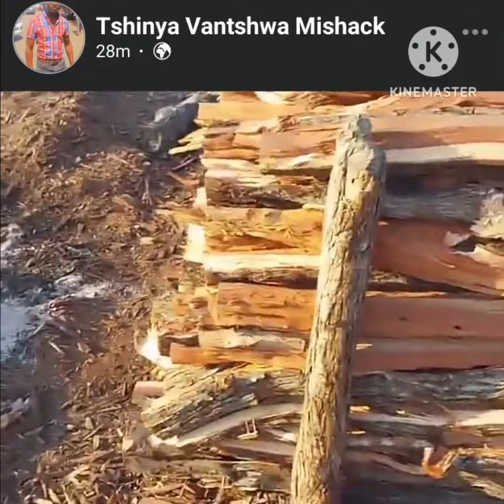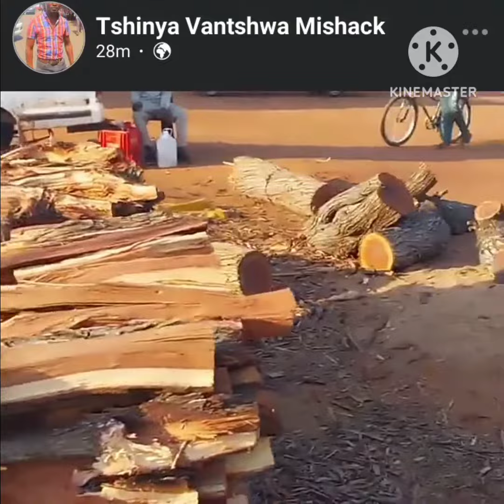Tshinya Vatshwa xi replace Tihunyi vanga xihisela within 30minutes😬👈